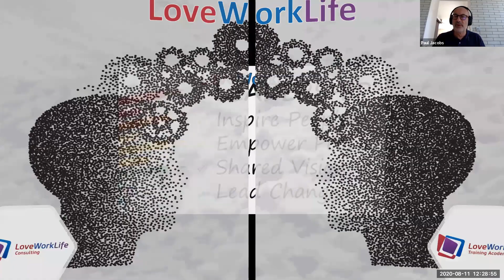Recruitment Mentoring and Mentors - Building a successful mentoring program & recruitment Strategy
It’s Question Time! - Marginal Gains

Every week, we attempt to answer your many questions in our free webinar, but despite our best efforts, we often reach the hour mark with several questions remaining unanswered.

So this week, rather than provide you with an all-encompassing theme, we thought that we would go for it, and spend the entire webinar answering your unanswered questions, and invite you to submit new ones too!

To warm you up, here are some examples of questions already lined up:-

How do we “fire” the guys up out of the general malaise”?
How to know when it is time to let someone go?
The best way to keep training interesting within a small 2 person team?
What training should leaders be focusing on? We all need to adapt.
What training can we get the team to deliver, instead of Directors/Managers doing all of the training?
What are the priorities? Existing clients or new business?
Lots of businesses seem to have neglected training and mental health well-being during COVID 19. Is it too late for them?
How do you persuade dyed in the wool old school recruiters to change their unproductive habits?
Should we use personality profiling to assess potential consultants?
Do you think in the current climate businesses are looking to train or hire new talent?
Ways to measure ROI?
What is the best way forward to prepare/support someone to potentially take over the running of your business?

Please join Paul Jacobs and Howard Greenwood of LoveWorkLife Consulting in this weeks’ free webinar on the 11th August at 11.30 am to hear our considered answers to these fascinating questions, and so much more!

It’s good to talk, and we are listening!

Experience Inspiring Success
handle recruitment's unique hr mentoring programme is an exciting collaboration between our clients facilitated by us. national mentoring month how to engage and recruit.

Talks mentoring mentor recruitment:

Peer mentoring: recruiting, training, and ensuring longevity recruitment mentors, How to find a mentor
MENTOR RECRUITMENT MENTORS, Top Mentor